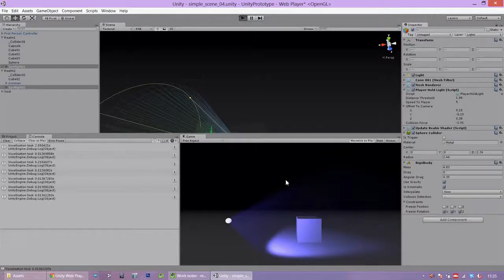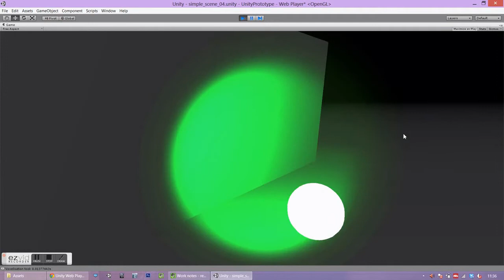Lights Visualising Realms Prototype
A simple prototype in Unity to show how lights can reveal their realms